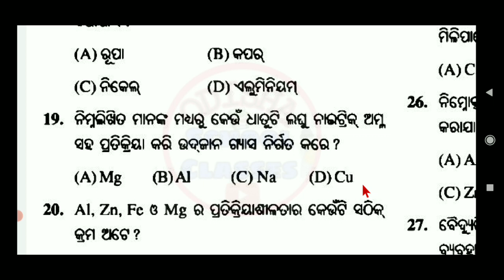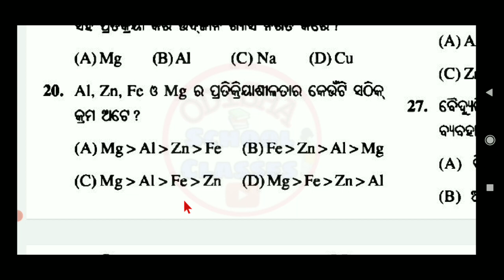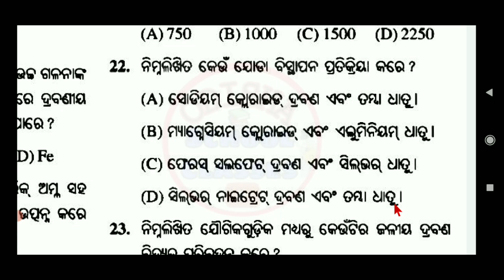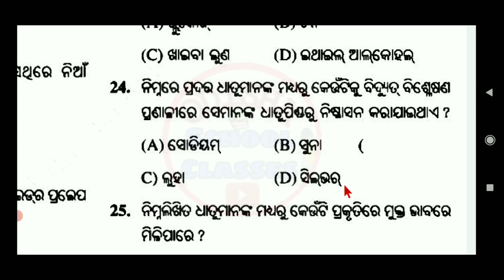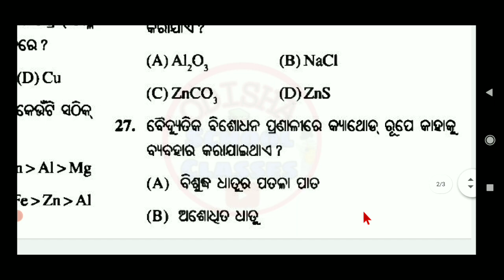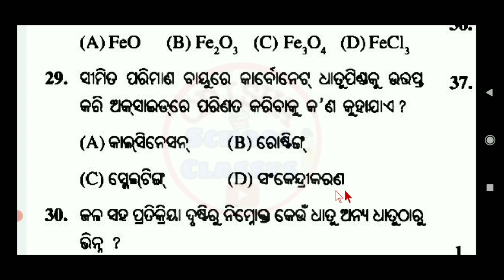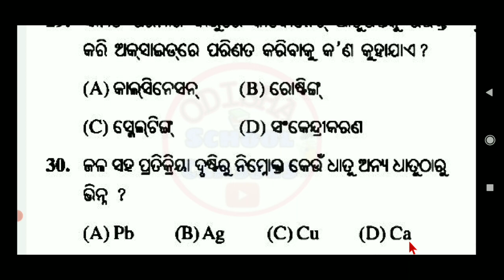Science Important Questions for OTET,CT, Bed,JT by Odisha School Classes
In this video I discussed some important questions of Science  for  all types of  entrances.

For all subjects pedagogy & content class kindly check playlist page in our channel.